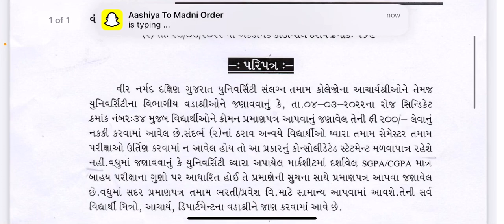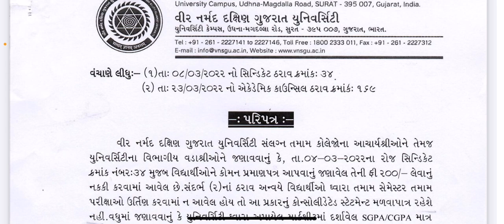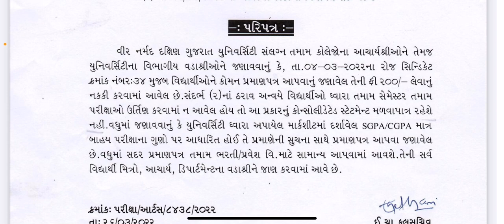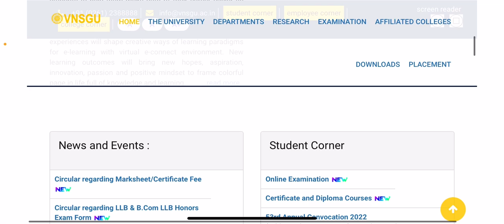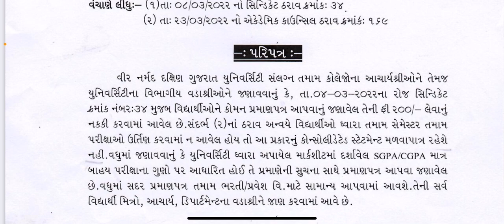Degree/ certificate/ જો તમે ગ્રેજ્યુએશન પાસ કર્યું નથી /surat